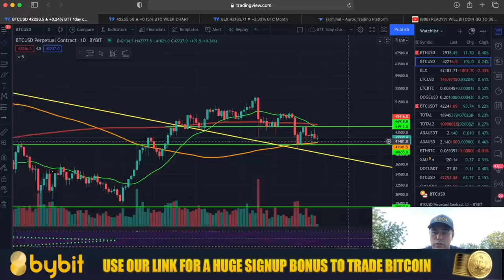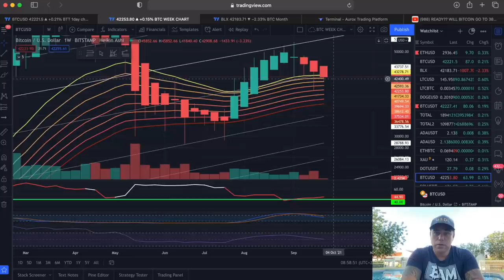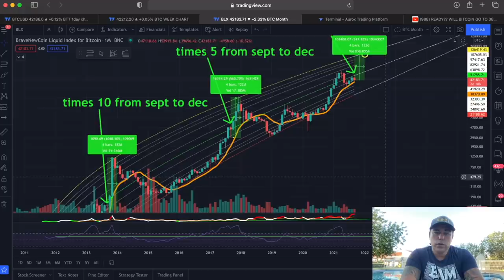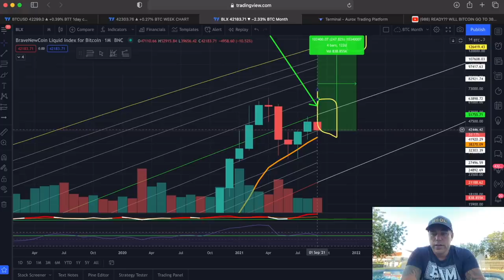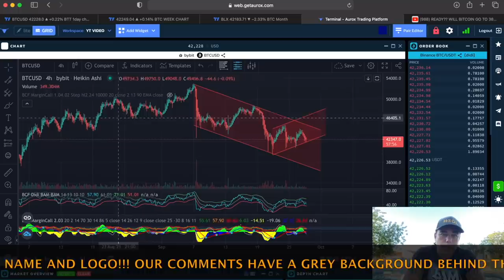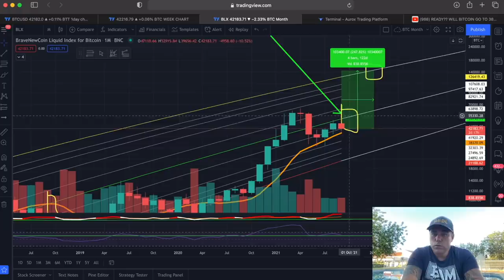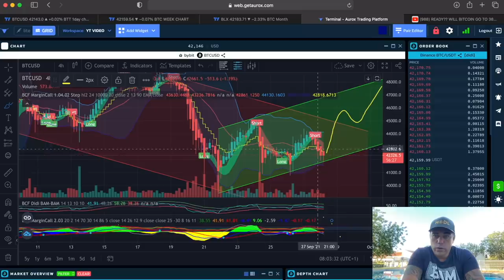EXCITING!! FOR BITCOIN THE NEXT 2 WEEKS WILL BE VERY IMPORTANT!!!